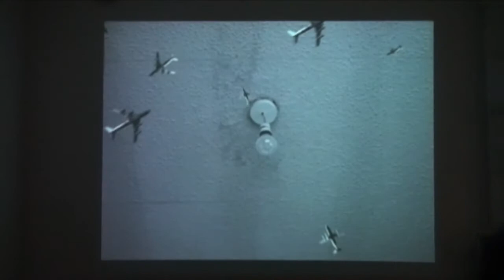Imaginary world / Phantasms / Moscow Museum of Modern Art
Curators: Elena Yaichnikova and Kenjiro Hosaka

The Moscow Museum of Modern Art, in collaboration with the Japan Foundation, presents the exhibition Double Vision: Contemporary Art from Japan intended to introduce the general public to the art trends of Contemporary Japan.

The 'double perspective' is provided here by two curators from two different countries, two Museum venues, two thematic blocks constituting the whole of the project. This exhibition jointly curated by Elena Yaichnikova and Kenjiro Hosaka features the works created by about 30 Japanese artists working in different styles between the 1970s and the so-called zero decade (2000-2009). Held at two venues of the Moscow Museum of Modern Art, the project is composed of two parts: the Reality/Ordinary World and the Imaginary World/Phantasms.

The first part of the project, Reality/Ordinary World, gives the 'Japanese' perspective on the outer reality through the 20th century world history (Yasumasa Morimura, Yoshinori Niwa and Yuken Teruya), the reflection on the present-day social structure (Dumb Type and Tadasu Takamine), the interaction with urban space (contact Gonzo and Chim↑Pom) and the quest of poetry in everyday life (SHIMABUKU, Tsuyoshi Ozawa, Kohei Kobayashi and Tetsuya Umeda). The Requiem, a video series by Yasumasa Morimura, shows the artist impersonating different historical characters — Chaplin, the writer Yukio Mishima, even Lenin — and acting out the episodes from their life. Another participant Tetsuya Umeda constructs his installation of 'found objects', using nothing but objects from everyday life. Thus, the most banal and prosy reality transforms into Art. The show will feature the works by Yoko Ono — the famous Cut Piece in the 1965 and 2003 versions and the sound installation Cough Piece (1961). The exhibition will also present the works by Kishio Suga, an essential figure in the Mono-Ha (literally, the School of Things) movement — the Japanese alternative to the Western Modernism. The photo section will include the works of Toshio Shibata, Takashi Homma and Lieko Shiga.